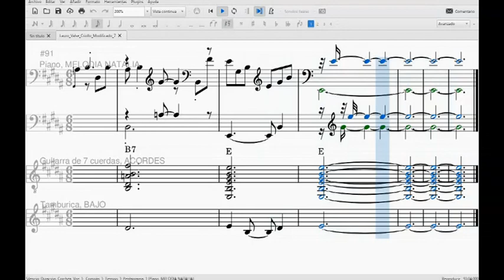Natalia _ Vals de Antonio Lauro _ Partitura con acordes y bajo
Los acordes y el bajo los anexé a un archivo midi obtenido por internet; luego los cargué a MuseScore para mostrar la partitura con el cifrado de acordes.
Atentamente,
Luis Abati Acosta
ACORDES:
Em│E7│Am│Am │B7 Am│C7 B7│Em│Em│Em│E7│
Am│Am│B7 Am│C7 B7│Em│Em│Dm/B│E7│C6/+7│Am│
D7/F#│D7/9/F#│G6│G│B7│Am│Em│Am│Em│B7│
Em│Em│Am│E7│Am│Am│D7/F#│D7/9│G6│G│
B7│Am│Em│Am│Em│B7│Em│Em│E│F#sus4/G#│
F#m│F#m7│B7│E│B7│E│F#sus4/G#│F#m│G#7│B7│
E7/G#│A│F7+/9-/F#│E│A#dim│B7│B7│E│E│E│
F#sus4/G#│F#m│F#m│B7│E│B7│E│F#sus4/G#│F#m│G#7│
B7│E7/G#│A│F7+/9-/F#│E│A#dim│B7│B7│E│E│